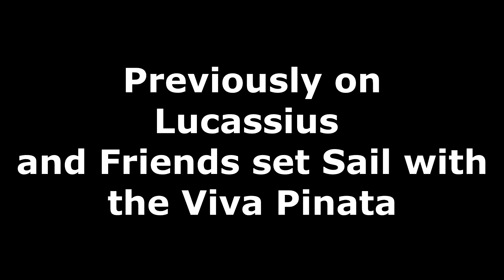SOT/ Viva Pinata Maiden Voyage PT2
The 2nd and finale half of the Viva Pinata Maiden Voyage episodes.